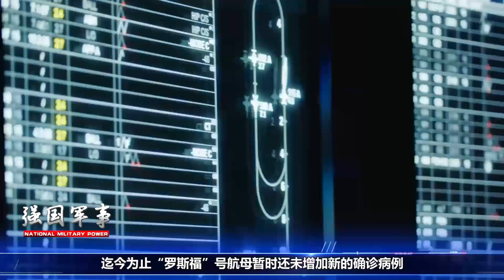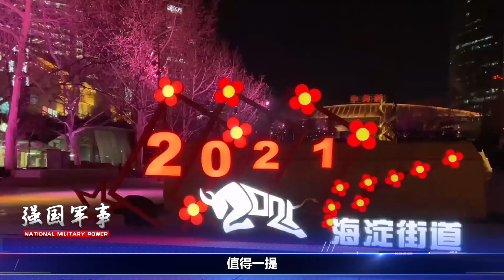值得關注！稀土將成為我國反制美國的一把利劍，F-35或遭一劍封喉【強國軍事】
1、00:00-02:50 “羅斯福”賴在南海不走，突遭重擊，誰幹的？中方還沒來得及出手
2、02:51-05:28 22日，台軍欲有重要動向，關美航母啥事？台媒：大陸做好被蟄準備
3、05:29-08:24 值得關注！稀土將成為我國反制美國的一把利劍，F-35或遭一劍封喉
值得關注！稀土將成為我國反制美國的一把利劍，F-35或遭一劍封喉
强国军事 稀土 我們的影片會遵循公平、尊重的原則，確保不會包含任何仇恨言論的元素。